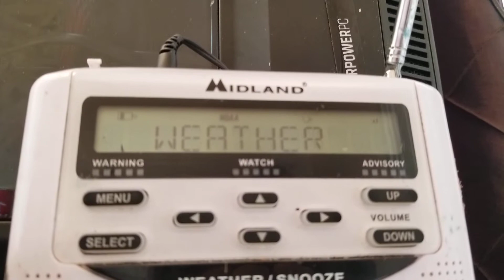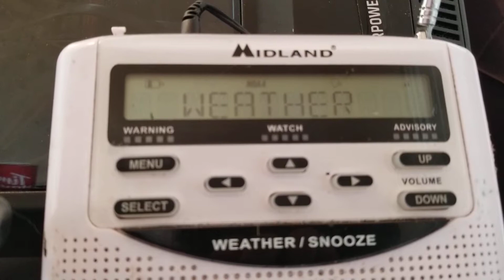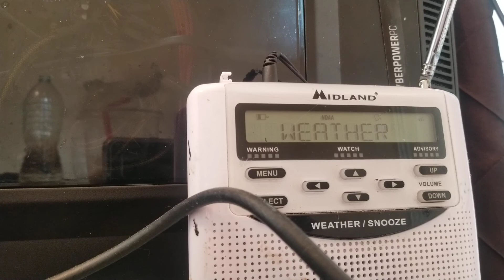Storm Surge Warning + Snowfall Warning (no eas) 4/9/20